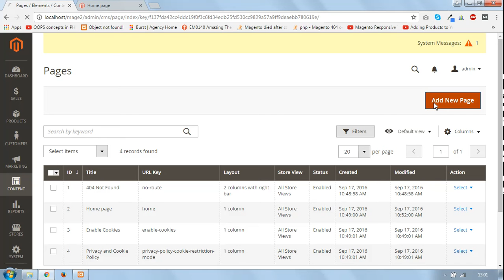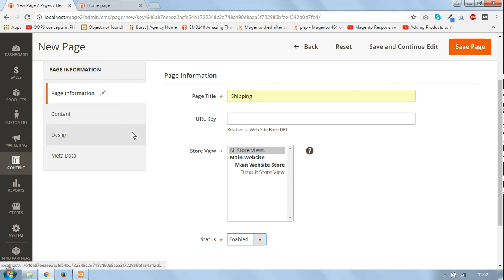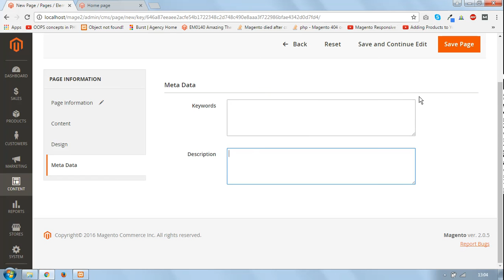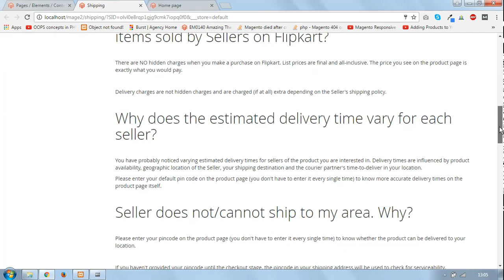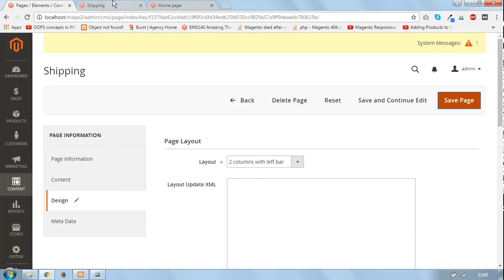How to Create CMS Page in Magento 2 (L-13)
This video tutorials is all about how to create cms pages in magento 2.